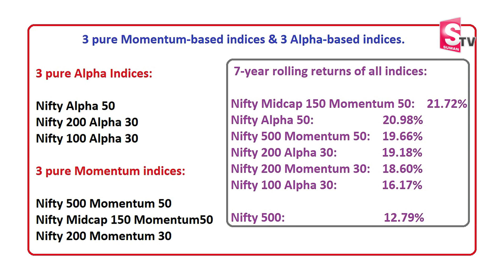Sundara Rami Reddy : BEST INDEX FUNDS to Invest for 10-15 Years! Top Index funds for 2024 | SumanTV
Sundara Rami Reddy : BEST INDEX FUNDS to Invest for 10-15 Years! Top Index funds for 2024 | SumanTV Best INDEX FUNDS for 2024 | Top Index funds 2024 |Stock Market Tips | Stock Market India | Stock Investment in Telugu | Latest | SumanTV Money Management